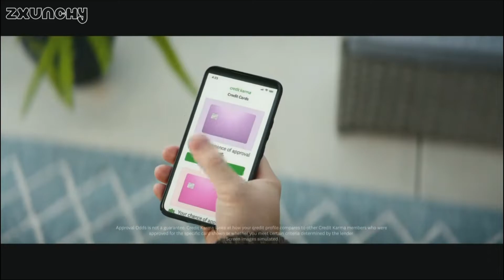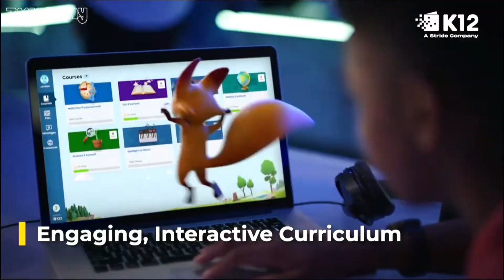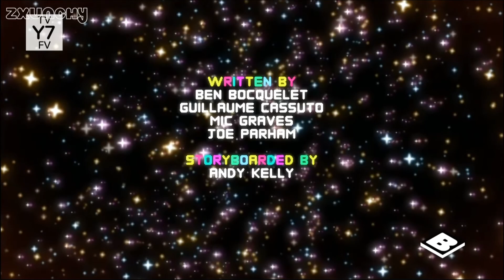Boomerang - Commercial Break - July 27, 2022 (#8)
Its been almost a year since I last posted a boomerang commercial break lol, also Boomerang has changed up their schedule in August which seems decent so give it a watch if you have cable.